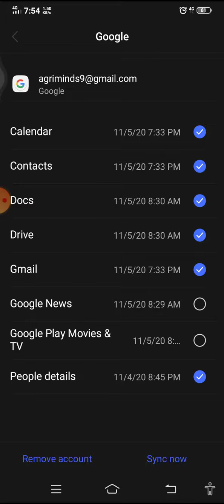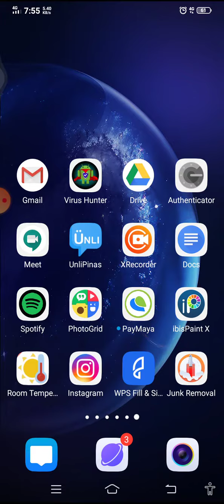HOW to Remove Gmail Account in Phone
Hello! this video is all about how to remove email account in phone..